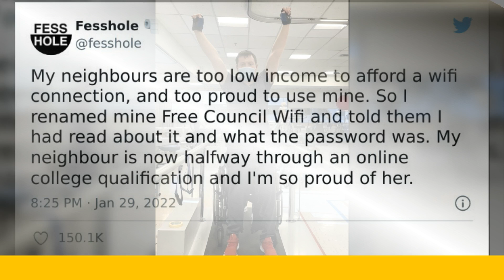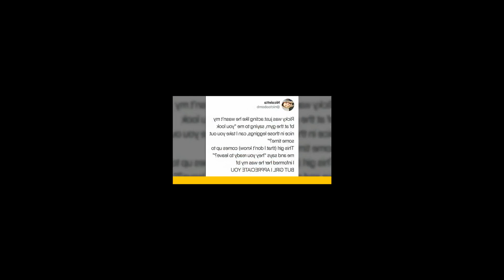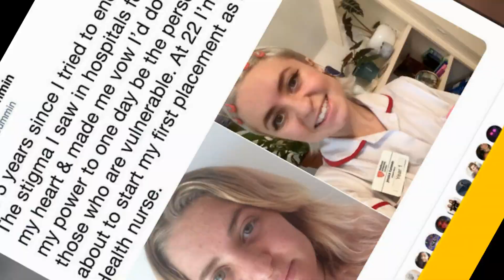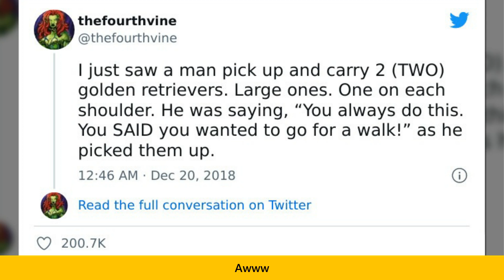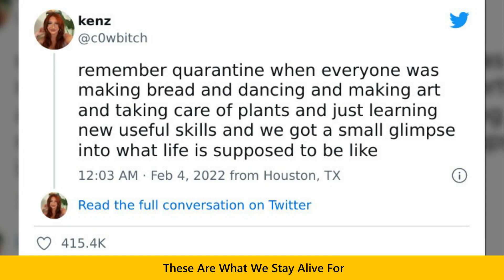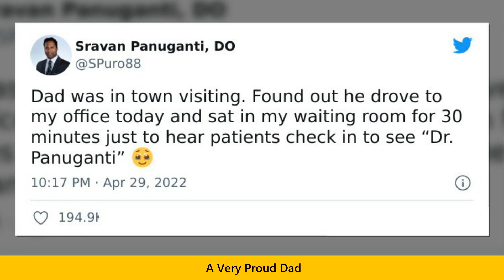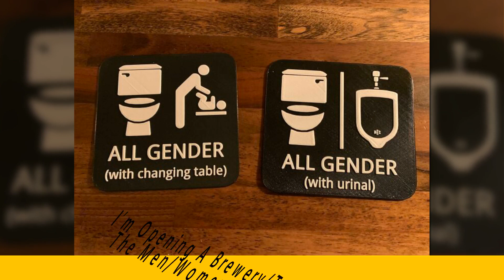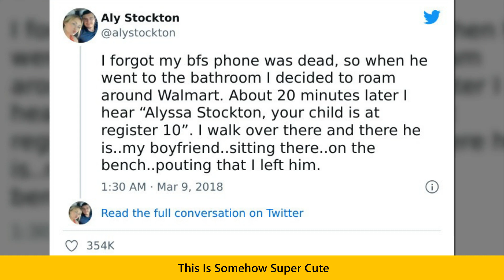The Most Wholesome Things People Shared Online To Make Each Other’s Day